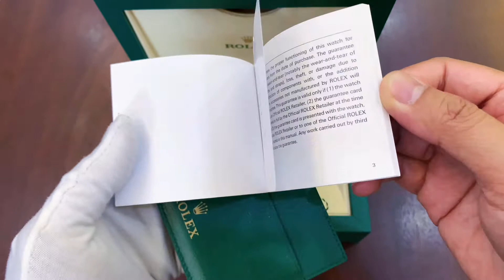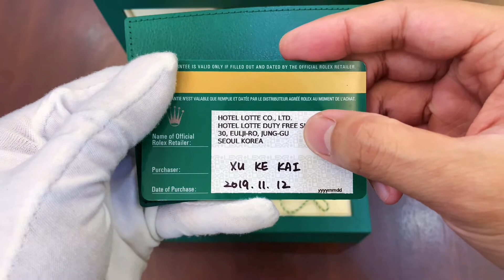[ Review ] Rolex Date Just 126234 Vi Tính Hồng Salmon Siêu Lướt Full-Set 2019 | Minh Khôi Watch